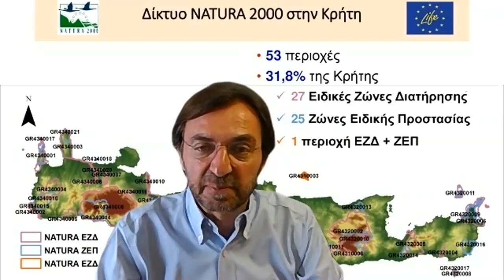Natura 2000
Το δίκτυο Natura 2000, το μεγαλύτερο δίκτυο προστατευόμενων περιοχών του κόσμου, είναι το πολυτιμότερο εργαλείο που έχουμε στη διάθεσή μας για τη διαφύλαξη της φυσικής μας κληρονομιάς. Θέτει υπό την προστασία του εκατοντάδες είδη της ελληνικής πανίδας και χλωρίδας, καθώς και τις οικολογικά πολυτιμότερες περιοχές της χώρας μας. Ταυτόχρονα, λειτουργεί ως πλαίσιο για την επίτευξη της απαραίτητης ισορροπίας ανάμεσα στην προστασία της φύσης και τις ανθρώπινες δραστηριότητες.